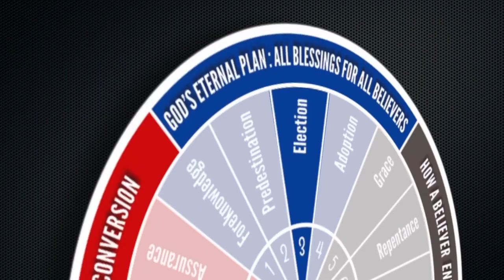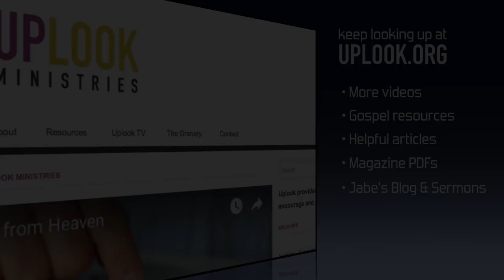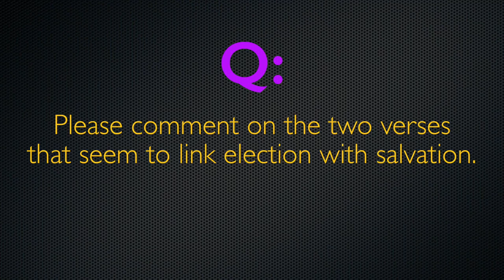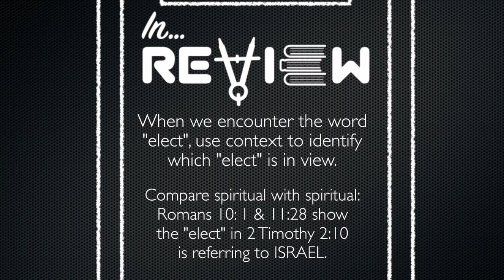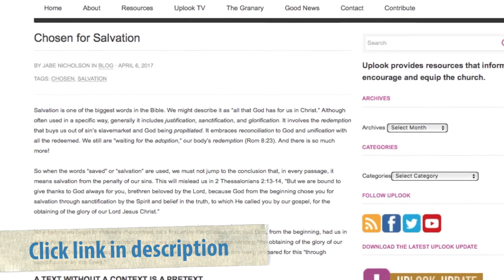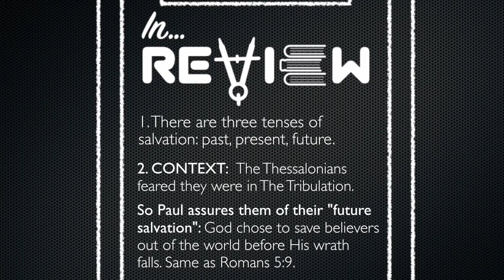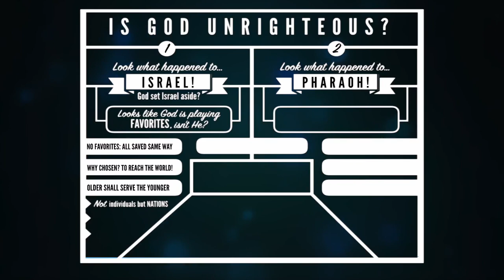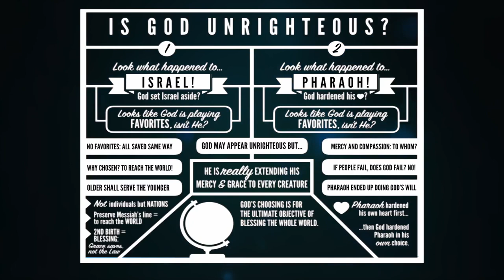Election: Teaching and Q/A